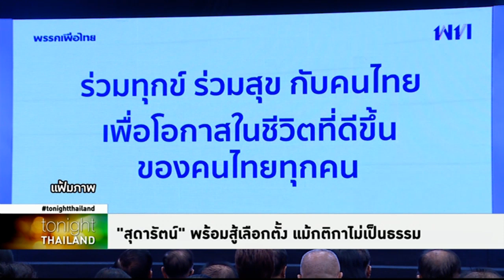Tonight Thailand - ‘สุดารัตน์’ พร้อมสู้เลือกตั้ง แม้กติกาไม่เป็นธรรม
สุดารัตน์ ยัน แม้กติกาเลือกตั้งไม่เป็นธรรม แต่พรรคเพื่อไทยจะมุ่งหน้าเดินตามกติกาที่ไม่ถูกต้อง อย่างเต็มที่   ยังไม่ตอบเป็นบัญชีรายชื่ออันดับ 1 หรือไม่